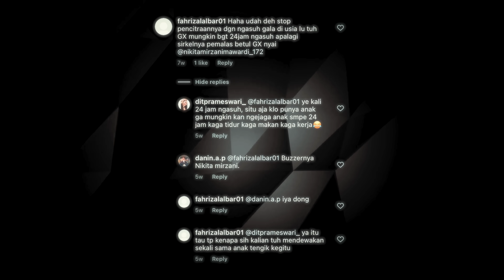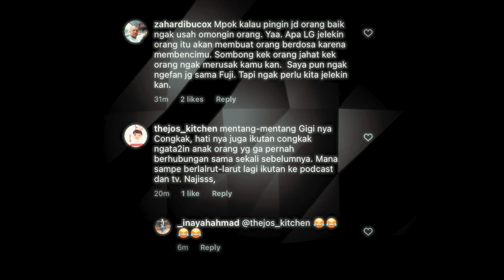AKU HARUS BAHAS CEWEK YANG VIRAL INI‼️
Mau curhat?